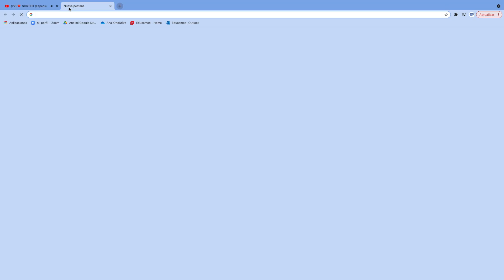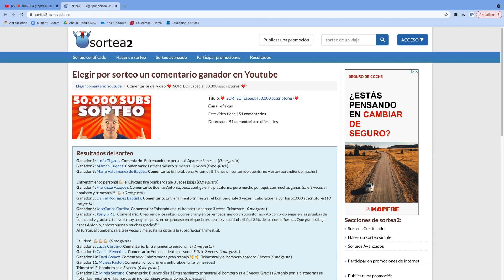Resultados sorteo (50.000 subs)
En este video realizo el sorteo de los 50.000 suscriptores